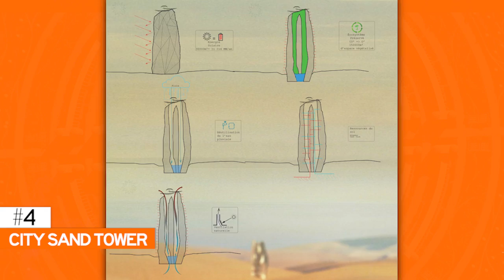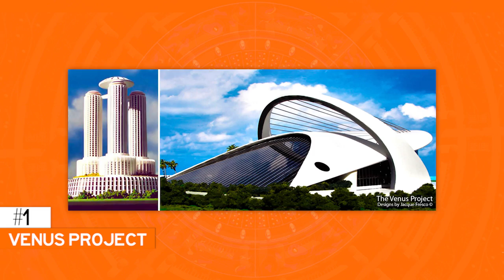Top 5 | FUTURE SELF SUSTAINING CITY CONCEPTS | Future Cities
From a futurist dreaming of a whole new city, that integrates the best of science & technology,  while helping improve society.  To already underway projects, bringing the first self sustaining cities of tomorrow here today.

By Jacque Fresco (Jacque Fresco) [Attribution], via Wikimedia Commons